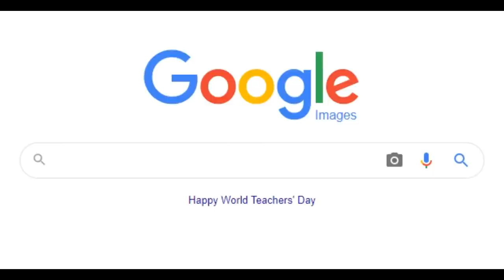If I find Squid Game, the video ends - Squid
Should I watch it?